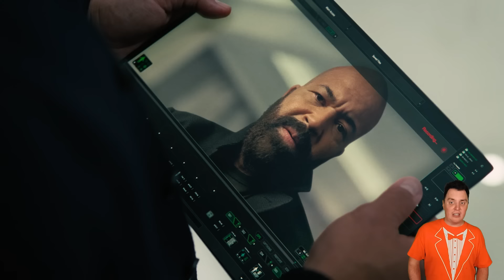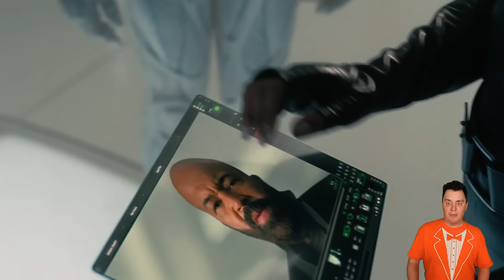Westworld RECAP: Season 4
The Humans and Robotic Hosts of Westworld continue to fight for their visions of the future. Follow Dolores, Maeve, Bernard, William the Man in Black, Charlotte Hale, and Caleb on this journey of self-discovery.